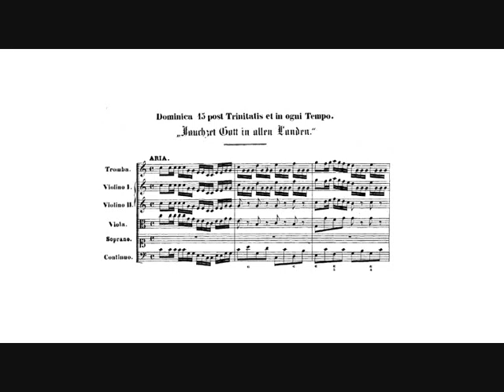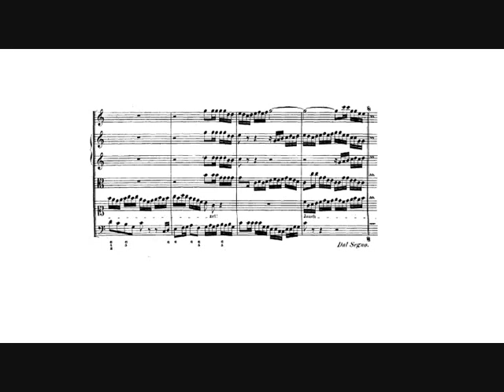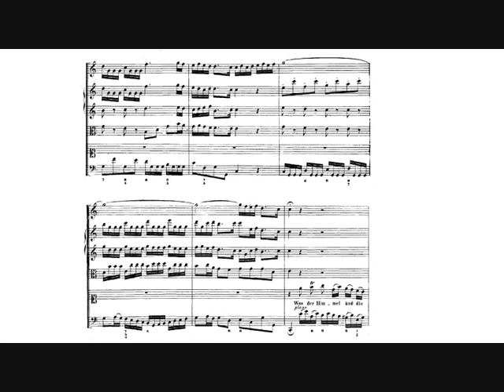J. S. Bach: Jauchzet Gott in allen Landen, BWV 51 (Guy Touvron, trumpet) I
J. S. Bach: Jauchzet Gott in allen Landen, aria for soprano, trumpet, strings and continuo from the church cantata "Jauchzet Gott in allen Landen" BWV 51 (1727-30).

Guy Touvron, piccolo trumpet in G.
Elizabeth Norberg-Schulz, soprano.
Orchestre National du Capitole de Toulouse.

Live recording at the Cathédrale Saint-Étienne de Toulouse, Toulouse, 1991.